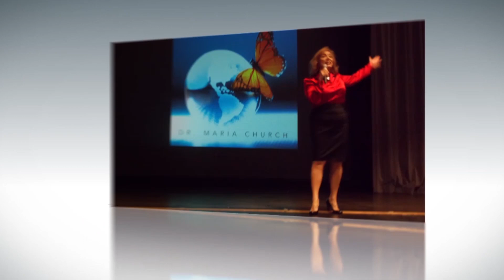7 Tips to Ensure You're Always 'Showing Up'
Many of us have mastered the art of "listening" with our bodies. Bodies leaning in, head nodding, eyes fixed on the other person, yet all the while our minds are anywhere but that conversation. Or our thoughts are fixed on what we are going to say next, not really listening to the words coming out of the other person's mouth!

Our bodies are there -- we showed up, physically. But have we really showed up? Are our mind, heart, and spirit present? Are we day dreaming or are we really present? How different would it be if we really showed up -- mind, body, and spirit? How would our showing up affect our communication...our connection and relationships with each other...and in our leadership?

Here are 7 tips to ensure we're showing up:
1. Always start with awareness. Be aware that you are entering a conversation and want to move that conversation into true, authentic connection.

2. Be present in the moment. Turn off the distractions, both the literal and the figurative ones.

3. Be honest. If now is not the right time to focus on the conversation, reschedule it for a better time.

4. If you find yourself wandering, fess up, and start again...the other person will appreciate your honesty. I've done this several times and I must admit that at first it takes people aback, but in the end, they do appreciate the honesty and know that they have your full attention now!

5. Suspend judgment. Don't anticipate what you think you may hear.

6. Paraphrase what you heard. This will be a good checks-and-balances to ensure you are on the right track.

7. Be available and approachable.

II would love to hear from you. How do you show up? Does mind, body, and spirit all arrive? If not, what part are you holding back and why?